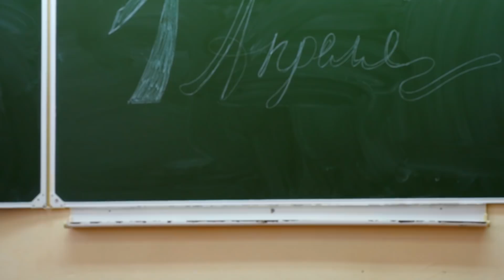ПРАНКИ НА 1 АПРЕЛЯ! Как Рома отомстит Пашке?